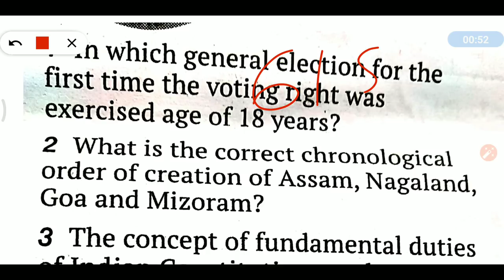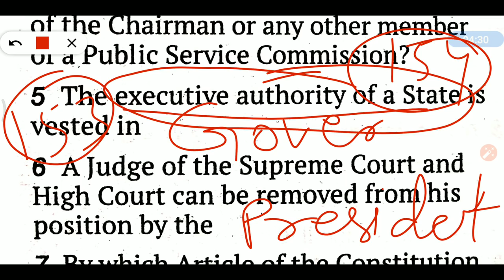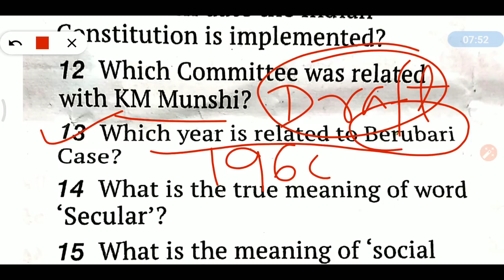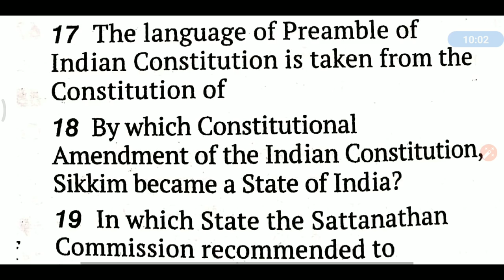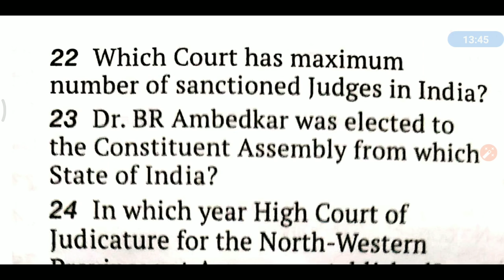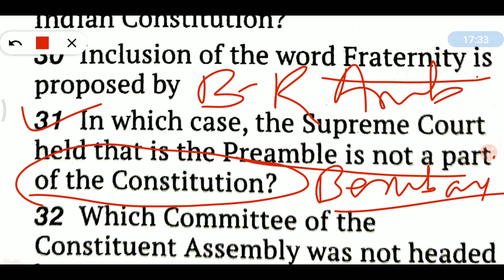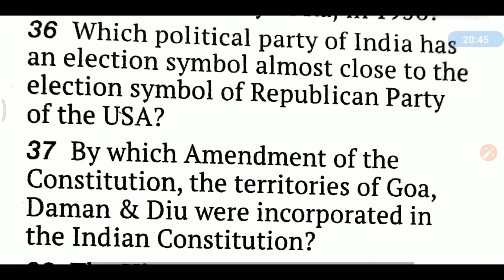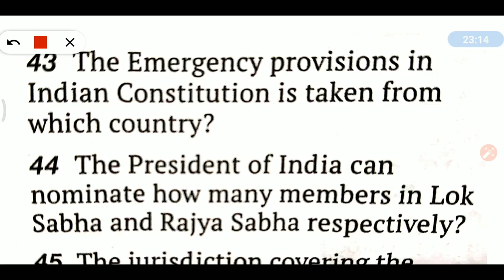Indian polity questions | Important One liner questions on polity | Polity GK for PSC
45 important One-liner questions on Indian polity has been discussed in this video. Extra information on most of the questions has been attached with all the questions from the examination point of view.